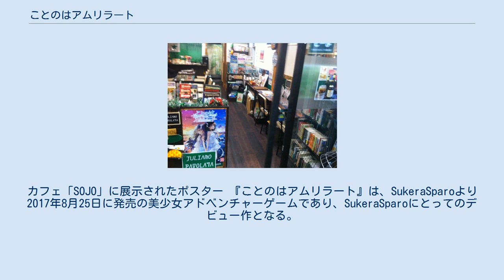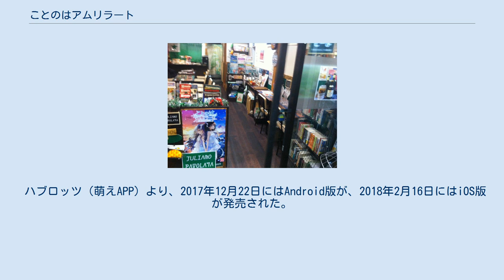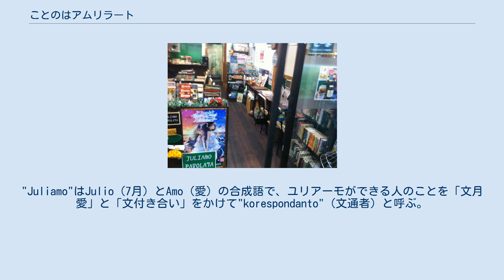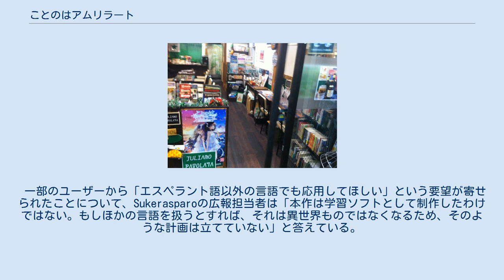ことのはアムリラート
カフェ「SOJO」に展示されたポスター 『ことのはアムリラート』は、SukeraSparoより2017年8月25日に発売の美少女アドベンチャーゲームであり、SukeraSparoにとってのデビュー作となる。
 本作は、異世界に迷い込んだ主人公と、日本語がわずかながら理解できる異世界の少女とのコミュニケーションを主体としている。
作中に登場する異世界語「ユリアーモ」はエスペラントをベースとしており、日本エスペラント協会が協力（言語監修）している。
 本作の予告編が発表された7月26日も、人工言語としてのエスペラント語が1887年7月26日に国際語として発表されたことに由来するものであるほか、製作元であるsukerasparo（スケラスパーロ）もsukera（甘い）とsparo（鯛）という（たい焼きという意味を持たせた合成語）のエスペラントをベースにして名付けられている。
 ハブロッツ（萌えAPP）より、2017年12月22日にはAndroid版が、2018年2月16日にはiOS版が発売された。
 2019年3月15日、続編『いつかのメモラージョ』が発売された。
 高遠 凜は突然異世界へ迷い込み、言葉が通じなくて困っていたところを、ルカという現地の少女に助けられる。
 凜は自分の前向きな性格を生かし、カタコトの日本語を話せるルカの助けを借り、異世界で生きていく。
 異世界に迷い込んだ少女・凜の生活を描いた作品である本作の特徴は、プレイヤーも凜と一緒に言語を学ぶというシステムである。
 異世界の住民の多くはユリアーモと呼ばれるエスペラントを基にした言語を話すが、ゲームの序盤では、凜がユリアーモを理解できない状況を反映するために、和訳が表示されない仕組みとなっている。
 物語の間にはクイズ形式のミニゲーム「勉強モード」が挿入されており、正解すると、その単語の部分に和訳が表示される。
 また、「勉強モード」は、「復習モード」という形でゲームの本編の進行とは関係なく遊ぶことができるほか、ストーリーを中心に楽しみたい場合は「宿題モード」に切り替えることができる。
 さらに、ゲームを一度クリアすると、和訳の有無を設定することができる。
 本作の舞台となる異世界は様々な並行世界（パラレルワールド）が干渉して生じた空間に存在しており、世界同士の干渉があるきっかけで他の世界とつながる時があることから、凜のような「訪問者」（ヴィズィタント）が迷い込んでくることがある。
本作の舞台となる地域は他の世界との干渉が生じているが、地域によっては干渉が発生せず、「訪問者」があまりいないところもある。
 この世界は様々な世界の太陽光から光を受けているため、空は常にピンク色をしており、視覚だけでは昼と夜の区別がつかないことから、24時間制の時刻表現が好まれている。
 本作に登場する言語・ユリアーモ（Juliamo）はアルファベットに似た28文字で構成されており、過去に「訪問者」が大量に迷い込んだ際、彼らに共通するある言語を基にして作られたものである。
ユリアーモは、一部地域において第一言語と同等の普及率を誇る。
"Juliamo"はJulio（7月）とAmo（愛）の合成語で、ユリアーモができる人のことを「文月愛」と「文付き合い」をかけて"korespondanto"（文通者）と呼ぶ。
 百合ゲーとしての側面を持つ本作は、キャラクターデザインの成瀬ちさとをはじめとする、そのジャンルのゲームを手掛けたスタッフが複数参加している。
 ディレクターの皆川浩治は百合ものを作ったきっかけについて、「元々百合が好きだったが、しばらく百合作品の制作から離れているうちに、自分の中の百合成分が少なくなってきたという飢餓感から、百合ものを作ろうと考えていた」と電撃姫とのインタビューの中で述べており、企画の段階から自然と百合ものになっていたと振り返っている。
 皆川は以前から「異世界に迷い込んだり転生したりする物語の主人公が、現地の人々と普通に会話ができる」という点に疑問に感じる中で、「異世界に迷い込んだ少女が現地の少女と出会う」というシチュエーションから「その異世界では聞いたことのない言葉が使われているため、コミュニケー...